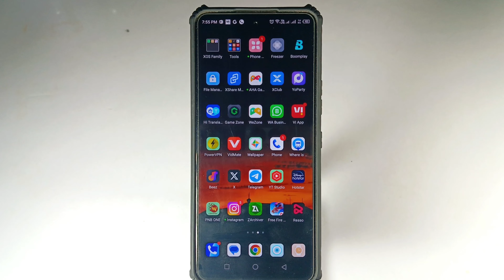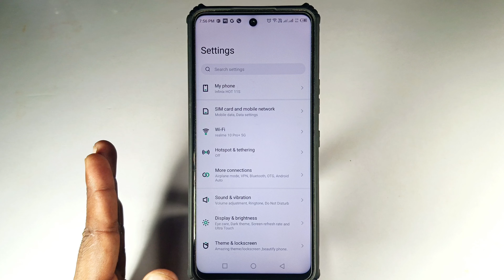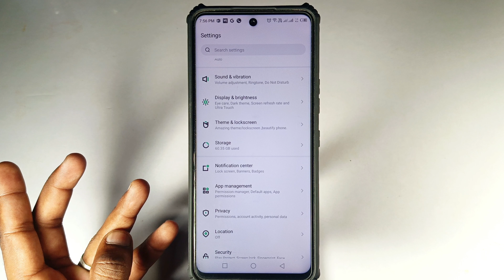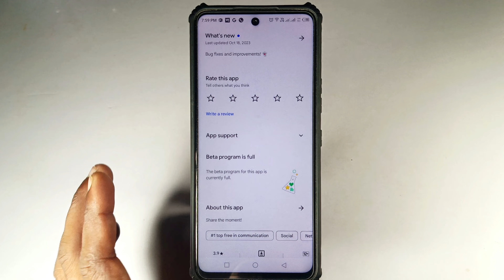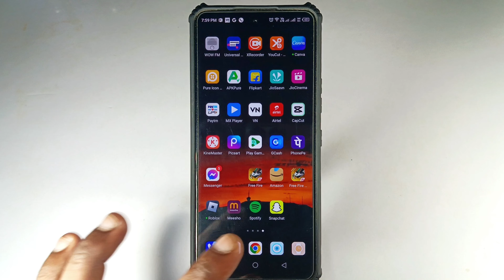snapchat login problem something went wrong support code c14a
ignore tag 👇👇🟢

c14a, fix snapchat login c14a, something went wrong please try again later support code c14A snapchat

Top keyboard 👇👇🟢

1)c14a snapchat login problem
2)snapchat login problem c14a
3)snapchat login problem 2023
4)snapchat login error
5)snapchat login problem 2023 c14a
6)c14a snapchat login problem 2024
7)how to fix snapchat login problem
8)snapchat login problem kaise sahi kare
9)snapchat login problem something went wrong support code c14a
10)snapchat login problem fix
11)snapchat login problem support code c14a
12)snapchat login problem support code
13)snapchat login problem 2024 c14a
14)how to fix snapchat login problem android & ios
15)snapchat login problem android
16)how to fix snapchat login problem android & ios - 2023
17)c14a snapchat error code
18)something went wrong snapchat
19)how to fix snapchat temporarily disabled
20)snapchat login issues
21)snapchat error code c14a
22)snapchat temporarily disabled
23)snapchat support code c14a

Your Question 👇👇🟢

1.snapchat c14a problem
2.snapchat account disabled
3.snapchat login
4.c14a snapchat error code android
5.snapchat not working
6.snapchat c14a error
7.snapchat code c14a
8.snapchat login nahi ho raha hai
9.snapchat login something went wrong please try again later problem
10.how to fix snapchat
11.snapchat login failed
12.snapchat login issue
13.snapchat login something went wrong please try again later
14.snapchat something went wrong please try again later support code c14a
15.snapchat something went wrong please try again later
16.snapchat not working today
17.how to recover snapchat account
18.how to fix snapchat login not working
19.snapchat login disabled
20.snapchat error code
21.fix snapchat due to repeated failed login attempts or other suspicious activity
22.what is snapchat c14a login problem
support code c14a
23.how to fix snapchat support code c14a

🟢🙏🙏संकट मोचन नाम तुम्हारो